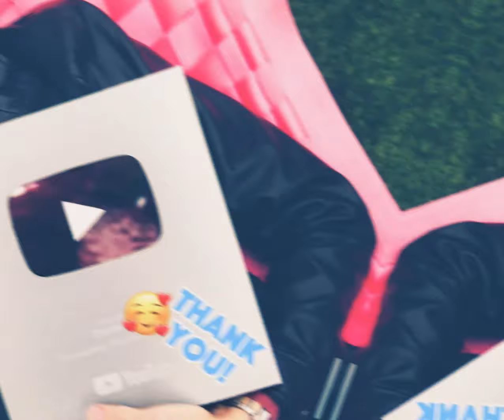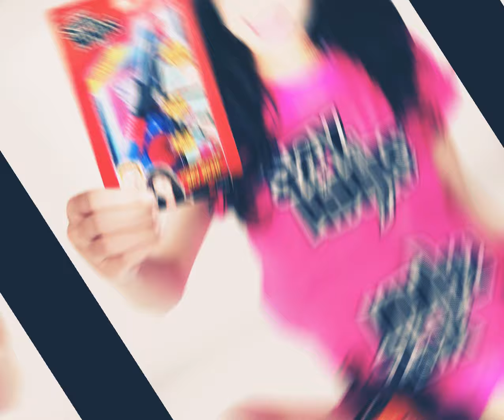Spy ninja edit